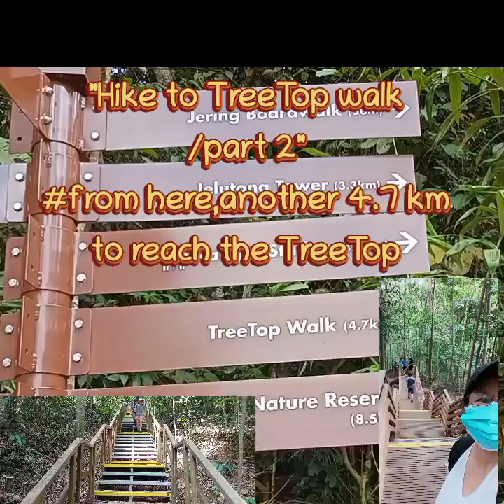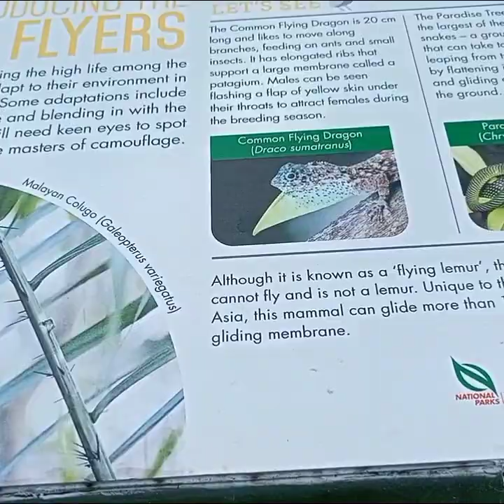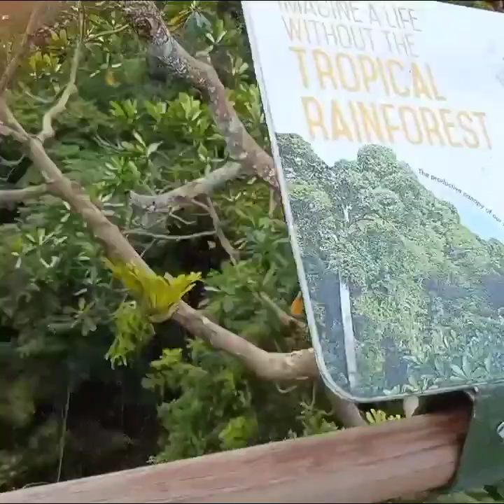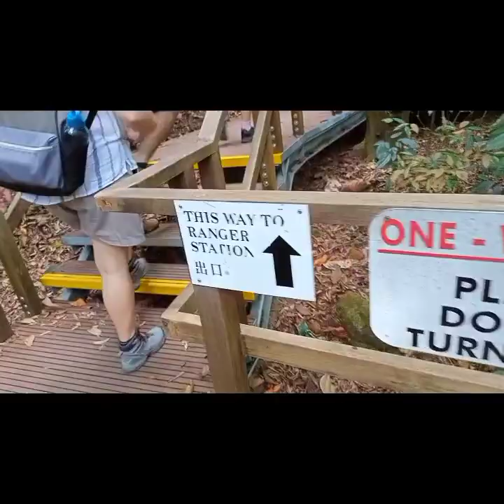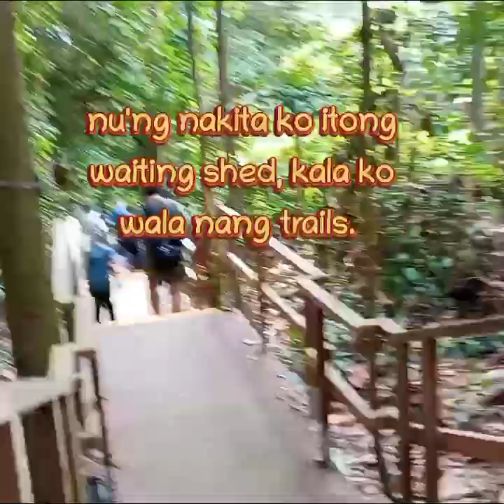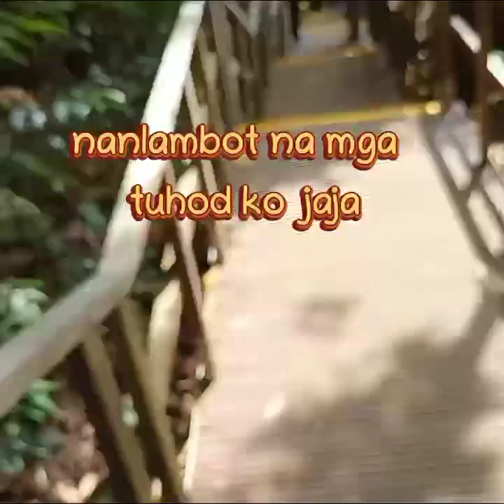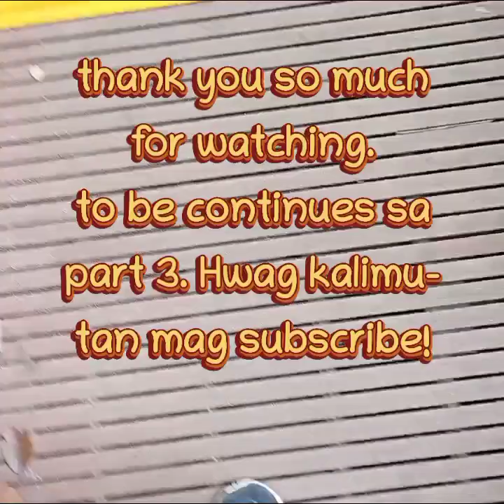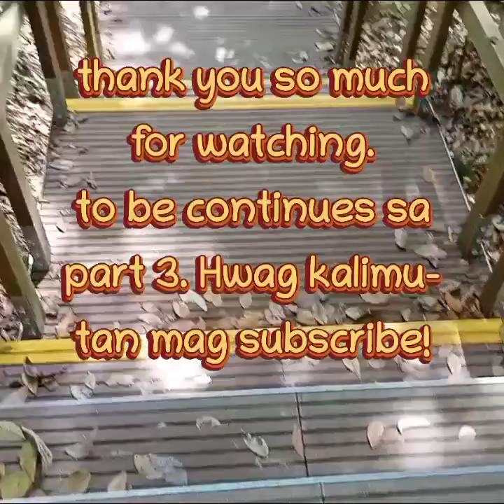HIKE/ on my way to TreeTop walk part 2 , a great experienced.